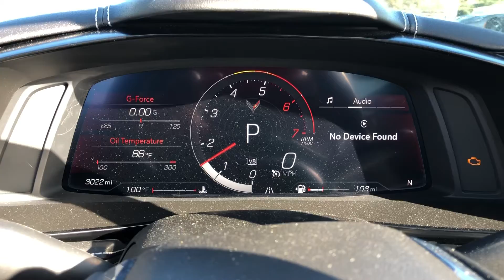2021 Chevy Corvette Stingray